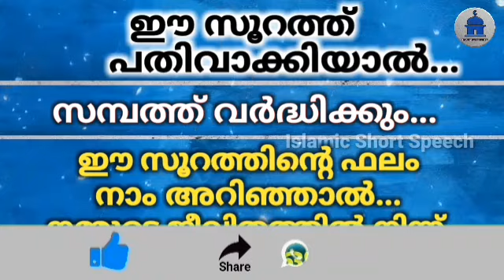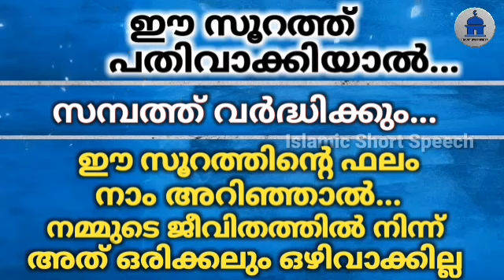ഈ സൂറത്ത് പതിവാക്കിയാൽ സമ്പത്ത് വർദ്ധിക്കും | Sambath Vardhikkan surath | Islamic Short Speech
▶️ VOICE BY
AHAMED THAJUDDEEN.